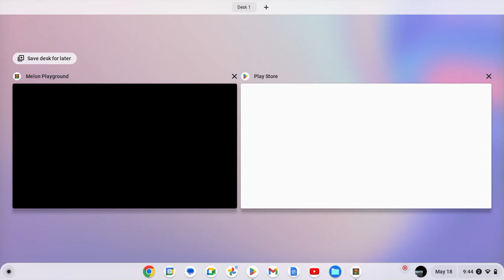people play grond